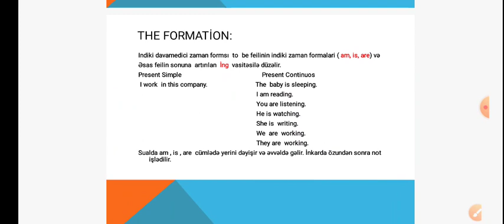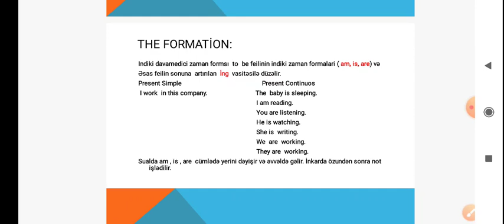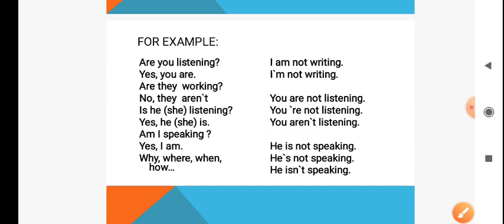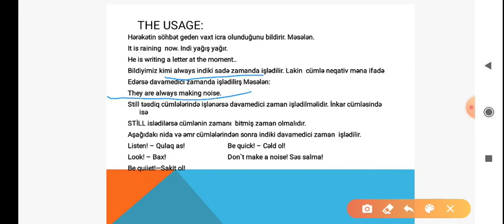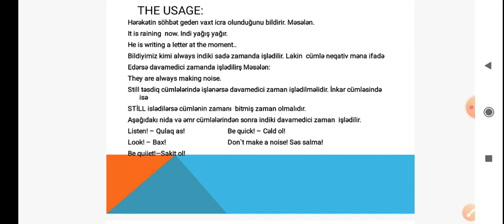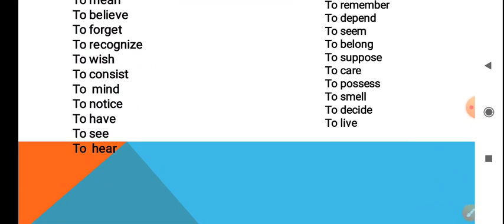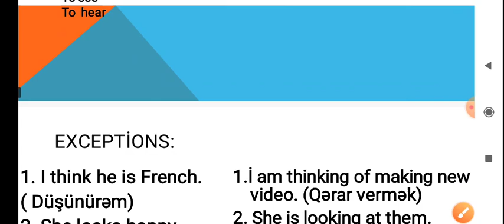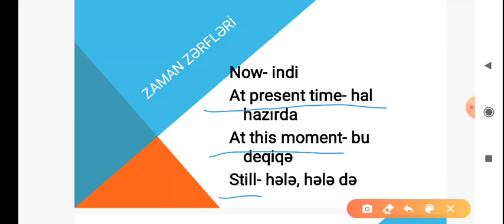PRESENT CONTİNUOUS TENSE FORM.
İndiki davamedici zaman forması